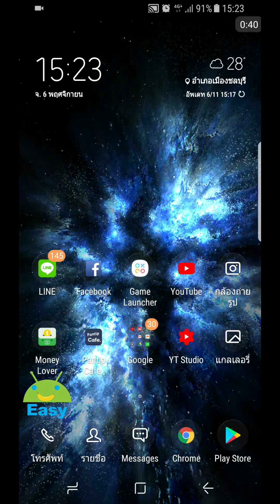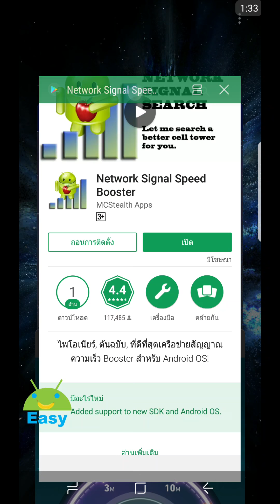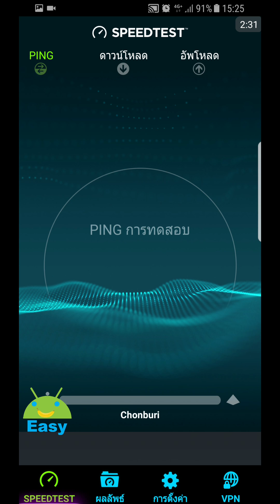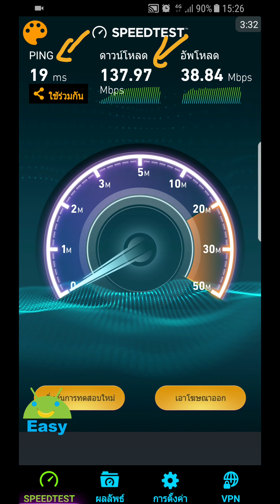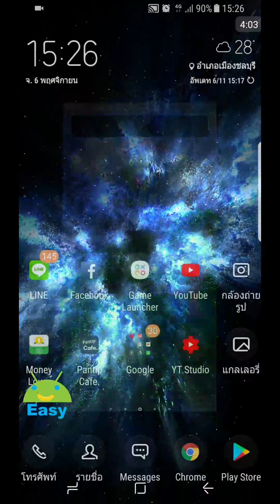รีเฟรซสัญญาณเน็ต เพื่อความเร็ว แรง ที่ใช้เวลาน้อยที่สุด | Easy Android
ปกติแล้ว การรีเฟรชสัญญาณเน็ตที่ดีที่สุด คือการรีีสตาร์ทมือถือครับ
เพื่อให้มันจับสัญญาณใหม่ แต่มันเสียเวลานะ ยิ่งเครื่องช้า หลายนาทีเลย
แอพนี้ช่วยให้ชีวิตเราสะดวก และง่ายดายขึ้น ลองใช้งานกันดูนะครับ